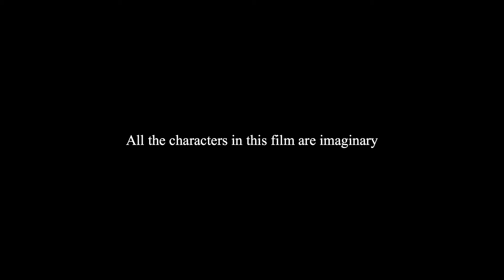JAMA | Short Film | Official selection in KIFF and HBFF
It was an official selection in Kolkata International Film Festival and Hyderabad Bengali Film Festival